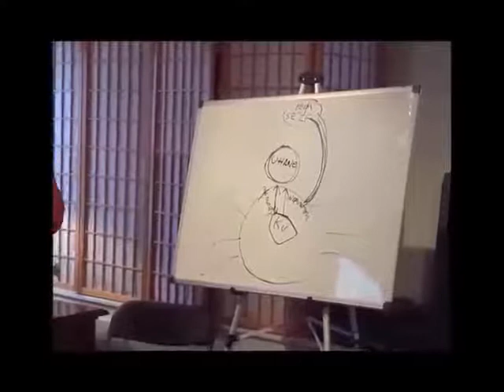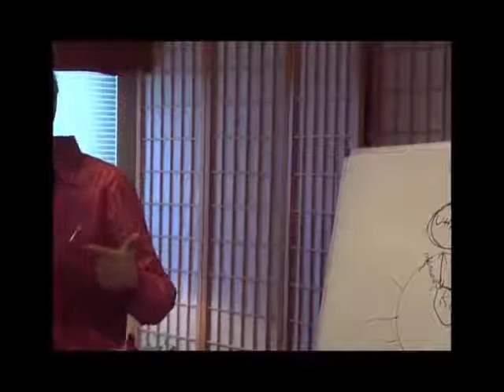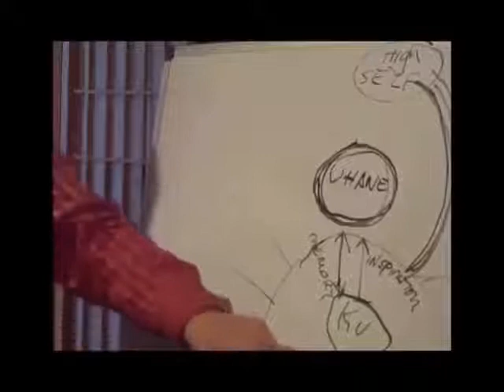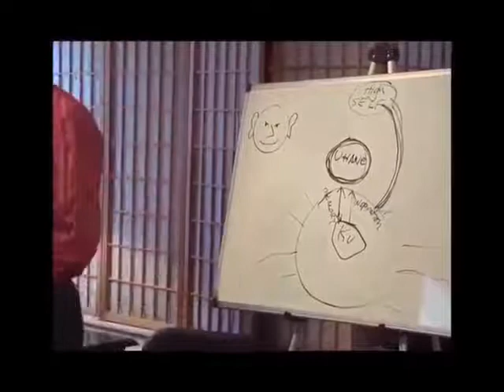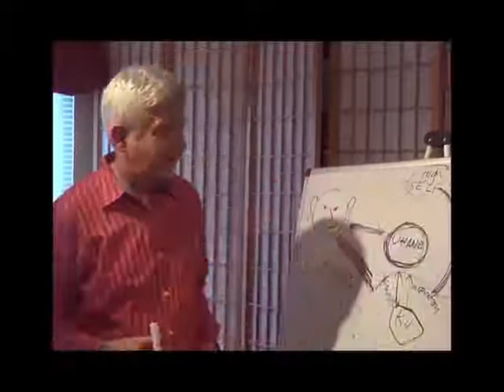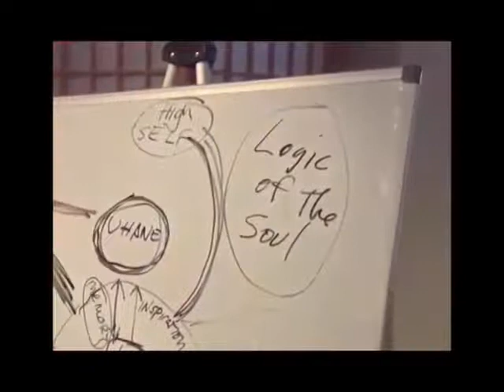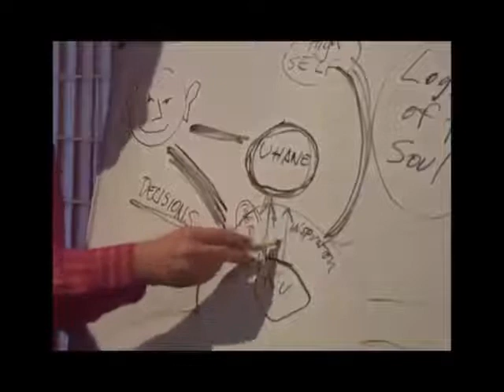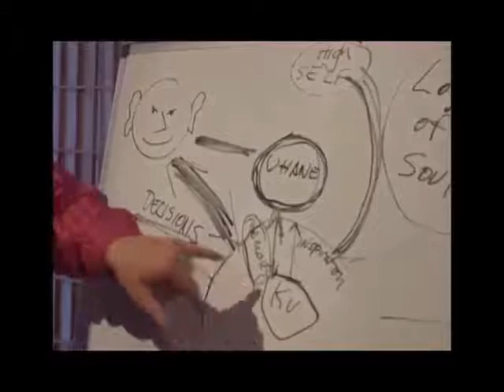Video 5 - Logical Soul Training: Interviewing Clients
Dr. Craig and Soma are co-creators of the Logical Soul(R) - a personal transformation experience - and offer training and private sessions.
In this Module 2 of the Logical Soul Course (12 modules, 22 videos total), Dr. Michael Craig demonstrates Step 1, the Interview.  He shows how to listen and interview patients or clients to uncover statements or affirmations that can be tested in Step 2.